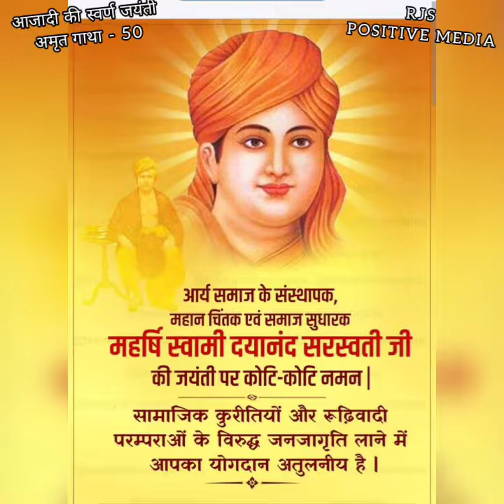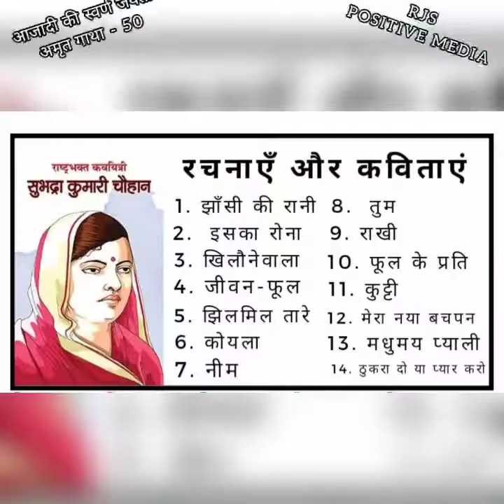श्रद्धांजलि_स्वामी दयानंद सरस्वती,सरोजिनी नायडू, सुभद्रा कुमारी चौहान,लता मंगेशकर_RJS-TJAPSअमृत गाथा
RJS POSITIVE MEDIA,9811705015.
अपनी सुरीली आवाज से देश-दुनिया पर दशकों तक राज करने वाली सुर-साम्राज्ञी लता मंगेशकर का निधन 6‌फरवरी2022 हो गया ।
आरजेएस फैमिली की ओर से मैं प्रेमप्रभा झा इंदौर मध्यप्रदेश से उन्हें भावभीनी श्रद्धांजलि अर्पित करती हूं।
'भारत रत्‍न' से सम्‍मानित गायिका ने मुंबई के ब्रीच कैंडी अस्‍पताल में अंतिम सांस ली। वह 92 वर्ष की थीं। 'भारत की नाइटिंगेल' के नाम से दुनियाभर में मशहूर लता मंगेशकर ने करीब पांच दशक तक हिंदी सिनेमा में फीमेल प्‍लेबैक सिंगिंग में एकछत्र राज किया। मंगेशकर ने 1942 में महज 13 साल की उम्र में अपने करियर की शुरुआत की थी। उन्होंने कई भारतीय भाषाओं में अब तक 30 हजार से ज्यादा गाने गाए हैं। उन्हें देश के सर्वोच्च नागरिक सम्मान भारत रत्न से भी नवाजा जा चुका है। इसके अलावा उन्हें पद्म भूषण, पद्म विभूषण और दादा साहेब फाल्के पुरस्कार से भी सम्मानित किया जा चुका है।

हालाँकि लता का जन्म इंदौर में 28 सितंबर 1929 को  हुआ था लेकिन उनकी परवरिश महाराष्ट्र मे हुई। वह बचपन से ही गायक बनना चाहती थीं।
: सरोजिनी नायडू ( -  का जन्म 13 फरवरी 1879 को भारत के हैदराबाद नगर में हुआ था। इनके पिता अघोरनाथ चट्टोपाध्याय एक नामी विद्वान तथा माँ कवयित्री थीं और बांग्ला में लिखती थीं। बचपन से ही कुशाग्र-बुद्धि होने के कारण उन्होंने १२ वर्ष की अल्पायु में ही 12 वीं  की परीक्षा अच्छे अंकों के साथ उत्तीर्ण की और 13 वर्ष की आयु में लेडी ऑफ दी लेक नामक कविता रची। सर्जरी में क्लोरोफॉर्म की प्रभावकारिता साबित करने के लिए हैदराबाद के निज़ाम द्वारा प्रदान किए गए दान से "सरोजिनी नायडू" को इंग्लैंड भेजा गया था
भारत छोड़ो आंदोलन में उन्हें आगा खां महल में सजा दी गई। वे उत्तरप्रदेश की पहली महिला राज्यपाल बनीं। एक कुशल राजनेता होने के साथ-साथ वे अच्छी लेखिका भी थीं। 1903 से 1917 के बीच वे टैगोर, गांधी, नेहरू व अन्य नायकों से भी मिलीं। महात्मा गांधी से उनकी प्रथम मुलाकात 1914 में लंदन में हुई और गांधीजी के व्यक्तित्व ने उन्हें बहुत प्रभावित किया। दक्षिण अफ्रीका में वे गांधीजी की सहयोगी रहीं।
 : महर्षि स्वामी दयानन्द सरस्वती  आधुनिक भारत के महान चिन्तक, समाज-सुधारक, तथा आर्य समाज के संस्थापक थे।
दयानंद सरस्वती का जन्म 12 फरवरी 1824 को गुजरात के तनकारा में हुआ था. 21 साल की युवावस्था में दयानंद जी गृहस्ती का त्याग कर आत्मिक और धार्मिक सत्य की तलाश में निकल पड़े.
  उन्होंने वेदों के प्रचार और आर्यावर्त को स्वंत्रता दिलाने के लिए मुम्बई में आर्यसमाज की स्थापना की। वे एक संन्यासी तथा एक चिन्तक थे। उन्होंने वेदों की सत्ता को सदा सर्वोपरि माना। 'वेदों की ओर लौटो' यह उनका प्रमुख नारा था।

 भारत के महान सपूत आरजेएस फैमिली विनम्र श्रद्धांजलि अर्पित करती है।
: ख़ूब लड़ी मर्दानी वह तो झांसी वाली रानी थी
 कवयित्री सुभद्राकुमारी चौहान की लिखी ये कविता में देश की उस वीरांगना के लिए ओज था, करूण था, स्मृति थी और श्रद्धा भी। इसी एक कविता से उन्हें हिंदी कविता में प्रसिद्धि मिली और वह साहित्य में अमर हो गयीं।
सुभद्राकुमारी चौहान का जन्म 16 अगस्त 1904 को इलाहाबाद के पास निहालपुर में हुआ था। पिता रामनाथ सिंह ज़मींदार थे लेकिन पढ़ाई को लेकर जागरूक भी थे। अपनी प्रतिभा को दिखाते हुए सुभद्रा ने भी बचपन से ही कविता कहना शुरू कर दिया था। पहली कविता 9 साल की उम्र में छपी जिसे उन्होंने एक नीम के पेड़ पर ही लिख दिया था।
उनका लिखा यह काव्य सिर्फ़ कागज़ी नहीं था, जिस जज़्बे को उन्होंने कागज़ पर उतारा उसे जिया भी। इसका प्रमाण है कि सुभद्रा कुमारी चौहान महात्मा गांधी के असहयोग आंदोलन में भाग लेने वाली प्रथम महिला थीं और कई दफ़ा जेल भी गयीं।
Subhadra Kumari Chauhan की लगभग हर कविता राष्ट्रवाद में डूबी थी। इनकी हर कविता सुनकर दर्शकों के अंदर मानो एक सैलाब सा आ जाता था। पेश हैं आपके सामने उनकी एक कविता की पंक्तियाँ।